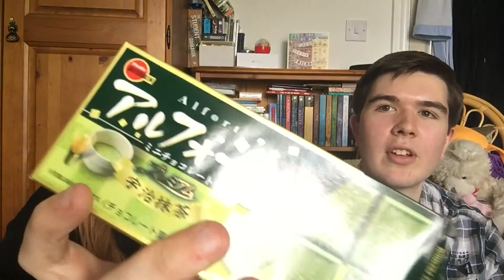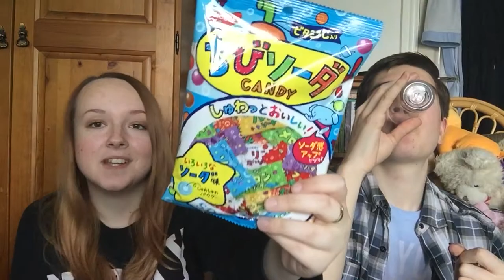Trying Japanese Candy!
I brought back some interesting candy from my recent visit to Japan!
Jamie joins me to try them out! Things go well! ...mostly.

Sophie: @m_mafuyu
Jamie: @JamieStratford